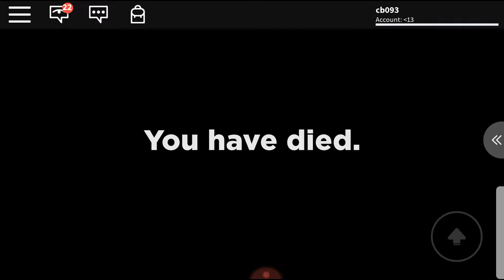Playing with my brother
He is guna get me mad